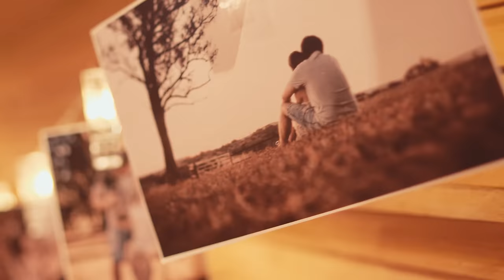NOSSO CASAMENTO EM UM BUFFET INFANTIL I Falaidearo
Sim! Casamos! E a festa foi em um buffet infantil! Com coxinhas, mini churros, piscina de bolinhas, escorrega! HAHAHA

Espero que curtam nosso casamento diferente! Fizemos com a nossa cara =)

Ainda não acredito que falei sobre Power Rangers nos meu votos HAHAHA

Cinegrafista do Vídeo:
- Giuliano Silveira

Fotógrafos:
- Thiago Losz

Bartenders RP - Cooktail
Alta Coquetelaria sem álcool

Cerimonialista: Petit Assessoria
Espaço: Espaço Carambola - Buffet Infantil
Decoração: Silvia Helena Decorações
Dj: Marcelo Ds
Vestido da Noiva: Pablo Stellai
Dia da Noiva: Filô - Centro de Beleza
Letreiro Love: @ricardinholj2⠀
Músicos para cerimônia: Amadeus Orquestra

Canal Falaidearo
Gabriel Dearo
Manuela Digilio